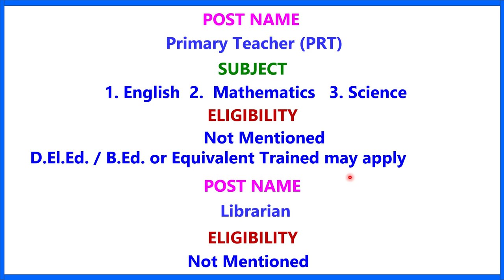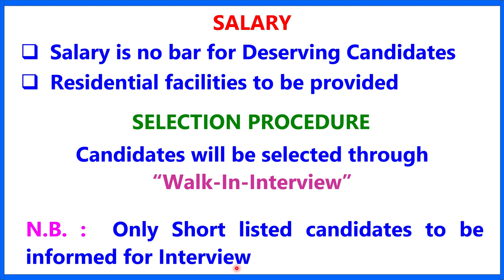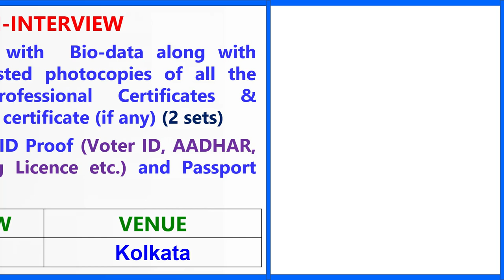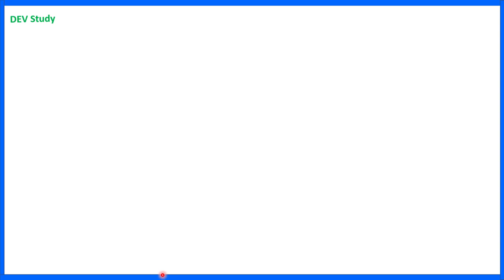THE HERITAGE SCHOOL II TEACHER RECRUITMENT II TEACHING JOB II PRIVATE SCHOOL JOB I PGT II TGT II PRT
1.  The videos of this channel are based on different recruitment notification published by Govt.or Private Educational Organization in news papers or websites. facts gathered from different books, media, internet sources etc. Dev Study doesn't accept any responsibility or liability for accuracy, content, completeness, legality or reliability of the info in the video. The video is made for the convenience of job seekers only and isn't intended to harm or defame any person, association, company or anyone.

2.    We, at Dev Study Channel, strictly follow the copyright guidelines described by law and YouTube. All the footage, videos, photos and audios are used for illustrating the script and they are taken from various trusted sources labelled as Copyright Free / No Copyright / Royalty Free / Free for Commercial Use / GPL (General Public License) content which doesn't compulsorily require credit be given, at the same time, Dev Study do not claim copyright ownership for the media used in this video. We thank the original creators for providing these excellent free media.We carefully check all media and script before uploading the video. Even after, if you feel something is wrong with our video (any copyright infringement or community reports), please let us know immediately so that we can do the best for you